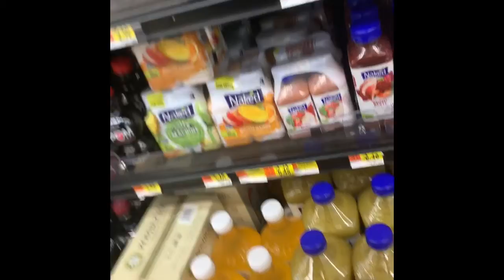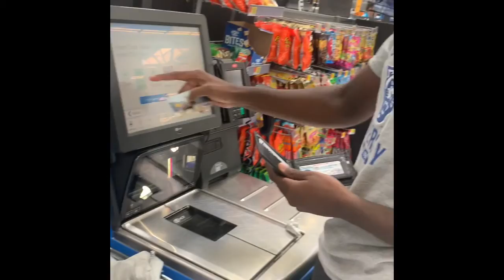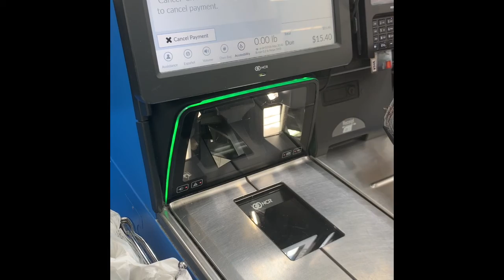Vlog # 1: First Event Jitters!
Preparing for the first Black to Earth Meetup